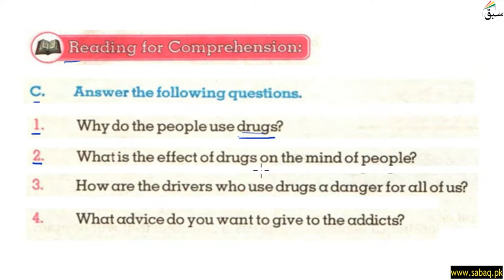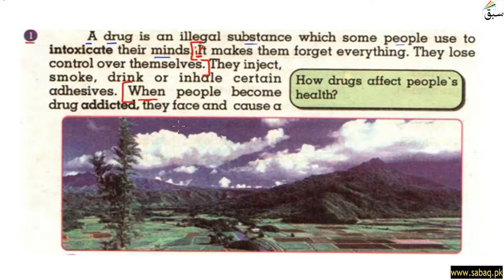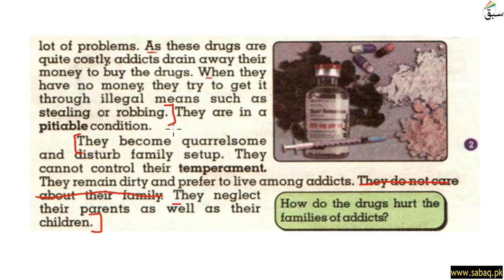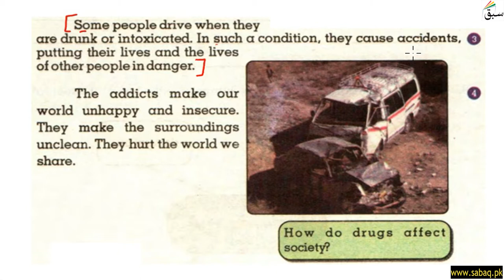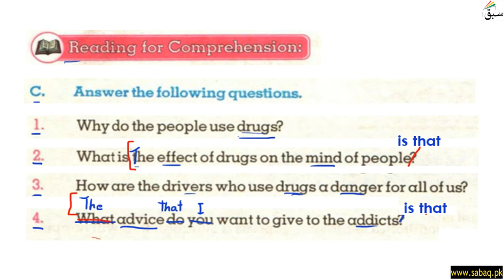Comprehension-Drugs are Dangerous-Part 2, English Lecture | Sabaq.pk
This video is about: Comprehension-Drugs are Dangerous-Part 2, English Lecture | Sabaq.pk |. Practice tests and free video lectures for Physics, Chemistry, Biology, Math’s, Computer Science, English & more subjects are also available at Sabaq.pk. So, subscribe to Sabaq.pk/Sabaq Foundation now and get high marks in your exams.

CLASSES WE COVER AT SABAQ.PK / SABAQ FOUNDATION:

1. KG
2. Class 1
3. Class 2
4. Class 3
5. Class 4
6. Class 5
7. Class 6
8. Class 7
9. Class 8
10. Class 9
11. Class 10
12. Class 11
13. Class 12
14. Class 13
15. Class 14
16. MCAT
17. ECAT
18. CSS

BOARDS WE COVER AT SABAQ.PK / SABAQ FOUNDATION:

1. FBISE
2. Sindh Board
3. KP Board
4. Balochistan Board
5. Cambridge

STUDY MATERIAL WE OFFER AT SABAQ.PK / SABAQ FOUNDATION:

1. Physics Lectures
2. Chemistry Lectures
3. Mathematics Lectures
4. Biology Lectures
5. English Lectures
6. General Science Lectures
7. Computer Science Lectures
8. General Math Lectures
9. Accounting Lectures
10. Statistics Lectures
11. Advance Accounting Lectures
12. Cost Accounting Lectures
13. Practice Tests
14. Physics Practical
15. Chemistry Practical